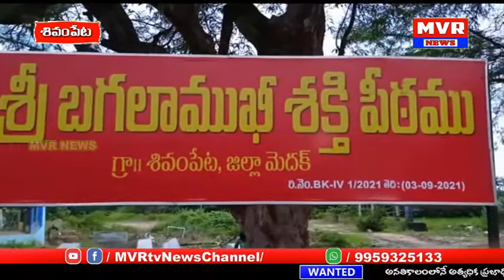మెదక్ జిల్లా శివంపేట లో శ్రీబగలాముఖీ శక్తిపీఠనిర్మాణానికి తొలి అడుగు,ఆలయ ఆవరణ లోకి విశిష్టమైన శిలలు